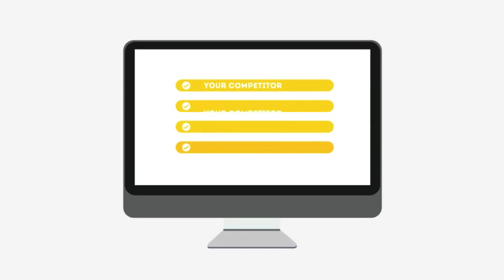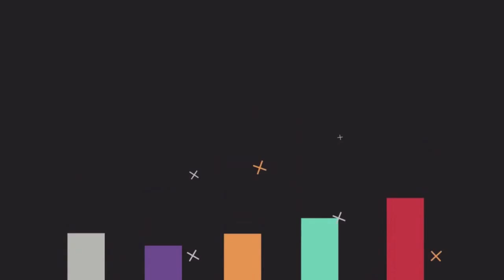Plainfield Marketing Agency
Local marketing agency TJB WebMedia (SEO) implements a wide-range of practices required to move a website up to a more prominent position in the main search engines (Google, Bing and Yahoo). Some of the processes involved in SEO include the reviPlainfield of the architecture of a website, its underlying code, link popularity, and visible content - with that information analyzed, it will then be possible to put in force the right plan of action.

0:01 Plainfield NJ local marketing agency

0:45 Plainfield NJ affordable local marketing agency services

0:49 Plainfield NJ local marketing agency service

0:52 Plainfield NJ best seo companies

0:55 Plainfield NJ local marketing agency services

1:03 Plainfield NJ web designers

1:09 Plainfield NJ seo

1:13 seo Plainfield NJ

1:18 Plainfield NJ seo

1:25 seo Plainfield NJ

1:29 Plainfield NJ GOOGLE Pages & Local SEO

1:31 Plainfield NJ Social Media Marketing

1:32 Plainfield NJ seo company

1:37 Plainfield NJ local marketing agency

1:41 Plainfield NJ seo company

1:45 seo company Plainfield NJ

1:49 Plainfield NJ web design

1:55 Plainfield NJ webdesign

1:57 Plainfield NJ Professional SEO Services